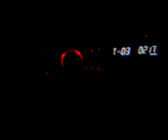Monza Ruidoso.3gp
EL MONZA SONANDO MAS RECIO EN VILLA DE ALVAREZ